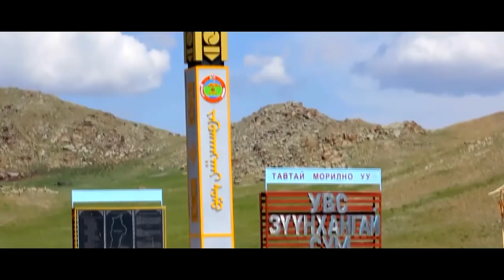Ankhbayar Zuun hangai nutag